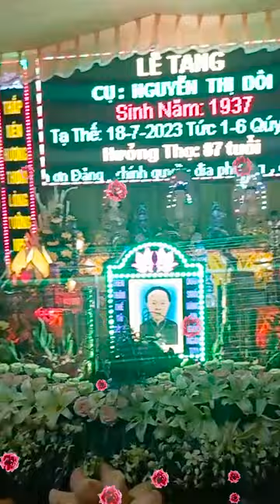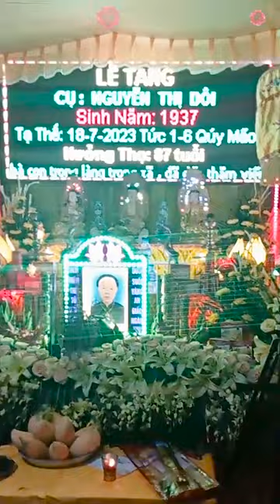Lễ Tang Cụ Nguyễn Thị Đôi 87 Tuổi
Lễ Tang Cụ Nguyễn Thị Đôi 87 Tuổi , Chúc cụ an giấc ngàn thu , Xin Chia buồn cùng gia đình